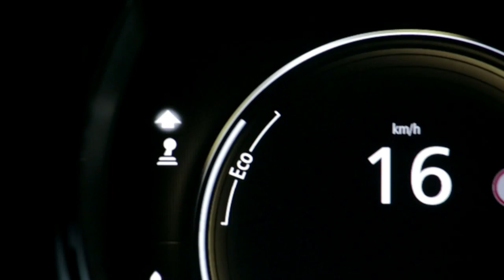ENERGY TCE 130